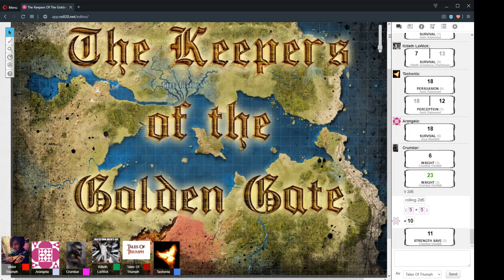The Keepers Of The Golden Gate Session 31 Part 2 "The Estate Of This Place" 27/12/2019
D&D 5e - The Keepers Of The Golden Gate Session 31 Part 2 "The Estate Of This Place" 27/12/2019

CAST LIST:
GM: Ryan